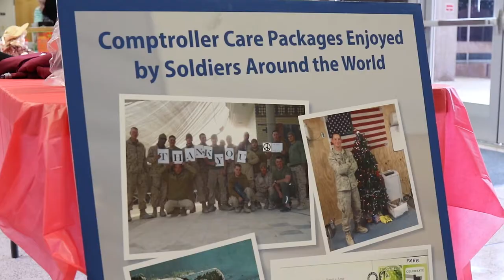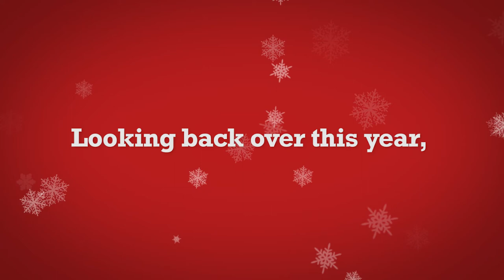CPA Cares: A Salute to Texas Comptroller's Office Employee Giving in 2015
The Texas Comptroller of Public Accounts, as an agency and through employee groups, participates in numerous charitable endeavors each year. Texas Comptroller Glenn Hegar salutes those employees who give of their time, talents and resources to better their community.